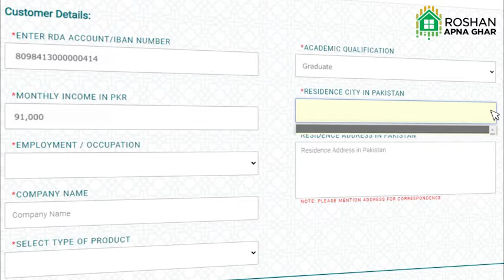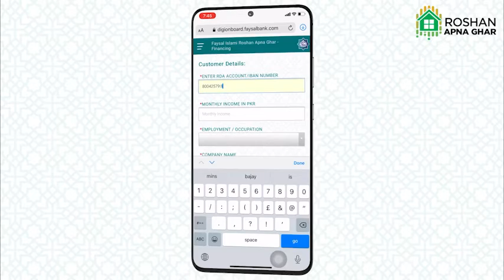Apply for Roshan Apna Ghar